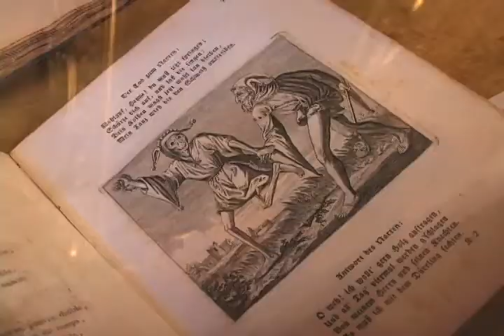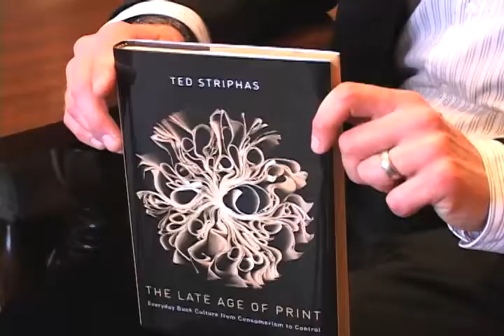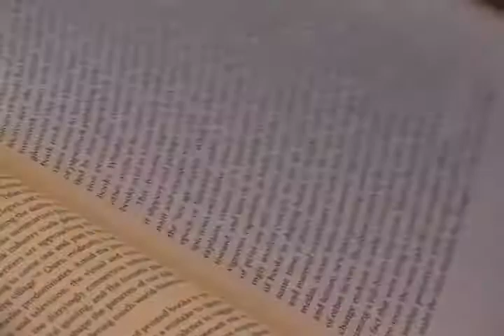The Late Age of Print, Ted Striphas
Striphas investigates the everydayness of books that he claims is intimately bound with: "a changed and changing mode of production; new technological products and processes; shifts in law and jurisprudence; the proliferation of culture and the rise of cultural politics; and a host of sociological transformations" (5). His main argument is that books had been integral to the making of modern consumer culture in the 20th century, as they were one of the first commercial Christmas presents, and today are responsible in part for the fall of that consumer capitalism into a society of controlled consumption, a term that he borrows from Henri Lefebvre. He convincingly shows that book publishing pioneered the rationalization and standardization of mass-production techniques in that the massive quantities of book production required efficient production processes and the move toward an hourly wage. Ultimately, The Late Age of Print investigates how books have become ubiquitous social artifacts entrenched with the everyday. His book successfully proves that book circulation is, and has always been, a political act because the circulation of books embody specific values, practices, interests, and worldviews (13). And as such, the practice of circulating books embody struggles over particular ways of life.

What does this mean for the late age of print (a term coined by Jay David Bolter to characterize the current dynamic era of book history instigated by media convergence where books remain central to shaping dominant and emergent ways of life)? Well, for some, like Sven Birkerts, author of Gutenberg Elegies, this is a crisis, a decline in the quantity (and the quality) of literature being read and it poses a real threat to culture in general.